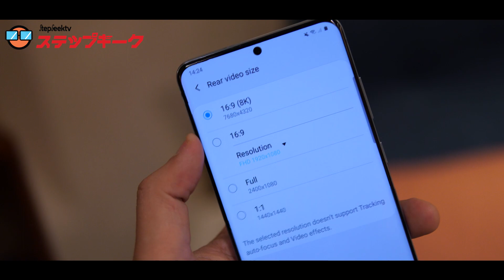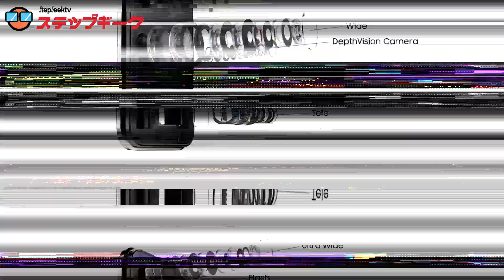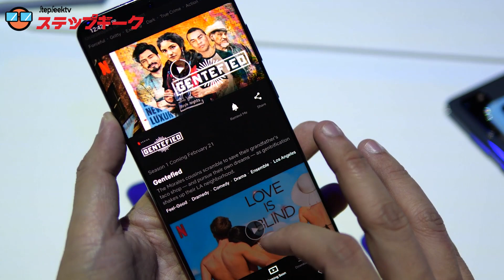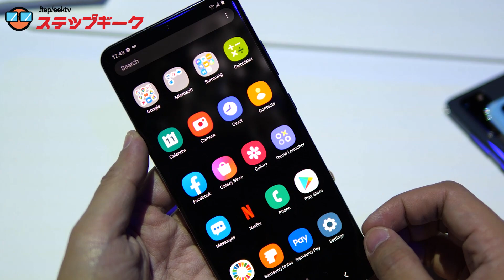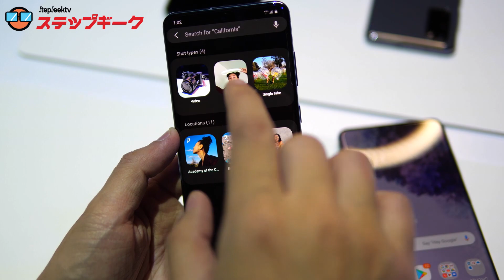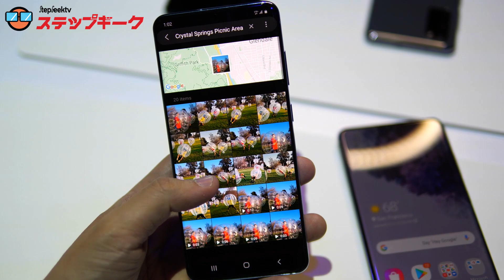พรีวิว SAMSUNG S20 Ultra 5G ซูม 100 เท่า ? แล้วมันดียังไงนะ